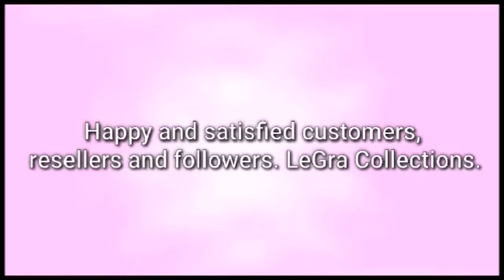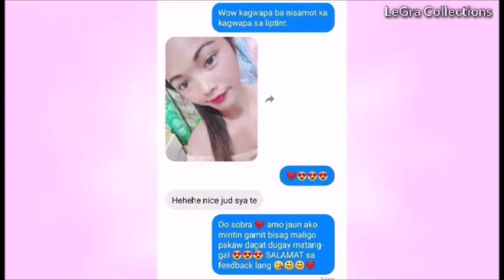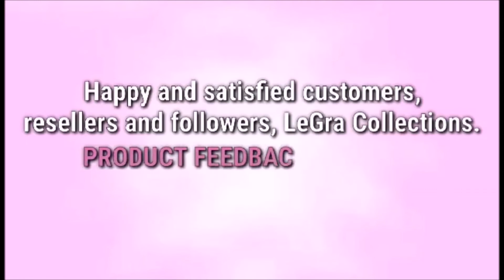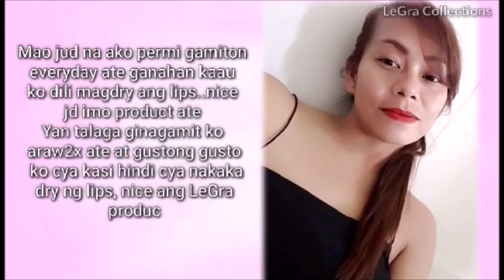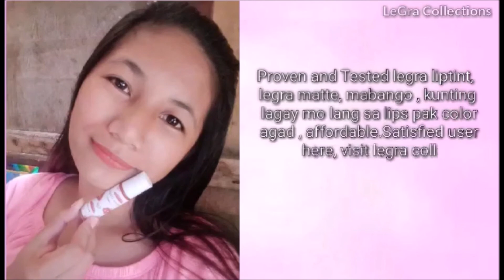World's Greatest City "LONDON"!!!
Reasons why London is the Greatest City on Earth? London is pure magic and vibrant culture. One of the world’s most visited cities, London has something for everyone: from history and culture to fine food and exceedingly good times.

JAPANESE GARDEN RELAXING PLACE STRESS RELIEF : MUST WATCH!